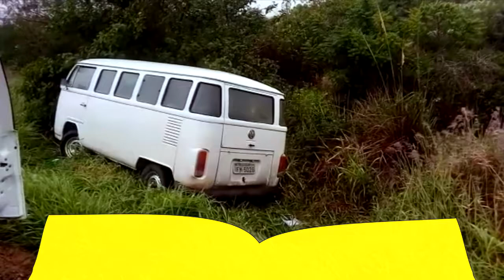KOMBI É ENCONTRADA ABANDONADA NA ERS-717.